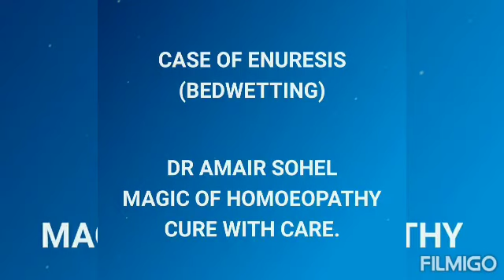CASE OF ENURESIS BEDWETTING. DRAMAIRSOHEL MAGICOFHOMOEOPATHY CUREWITHCARE.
CURED WITH HOMOEOPATHY.

CURE WITH CARE.